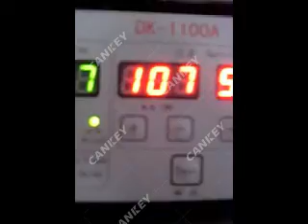Automatic Packaging Line for Cookies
This is a automatic packaging line for cookies. The packaging line can be manually fed or connected to an automatic feeder. Compared with manual feeding, the speed of the machine is faster and the packaging effect is better.